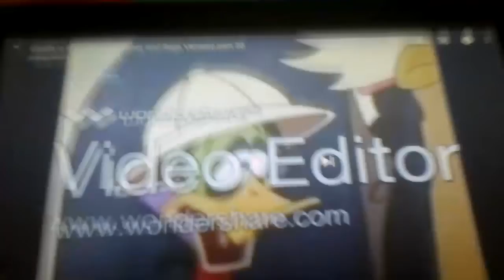Penn and Dipper in Wonderland part 20